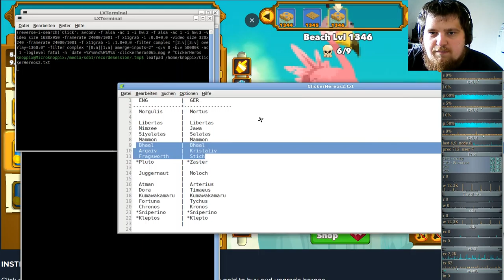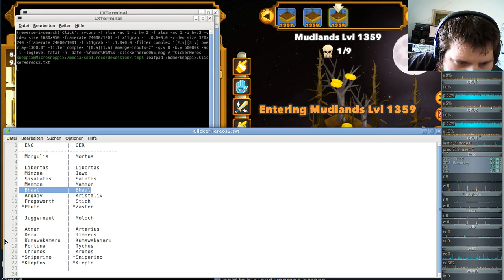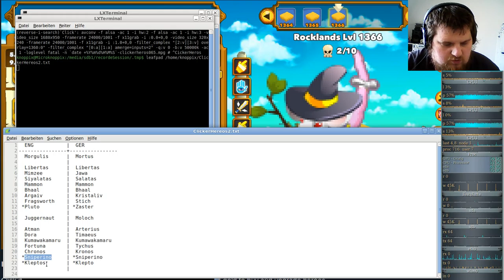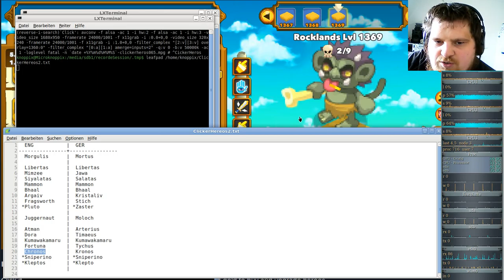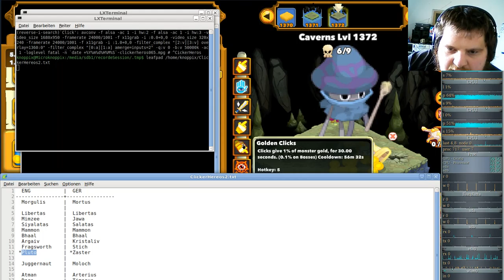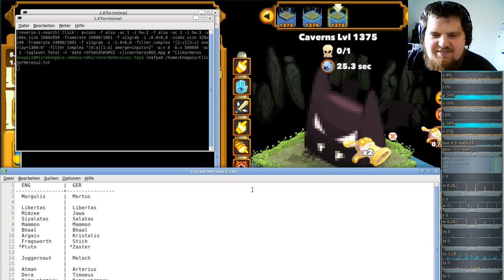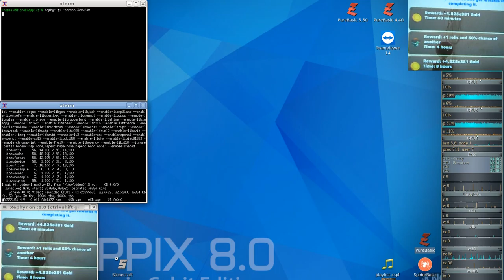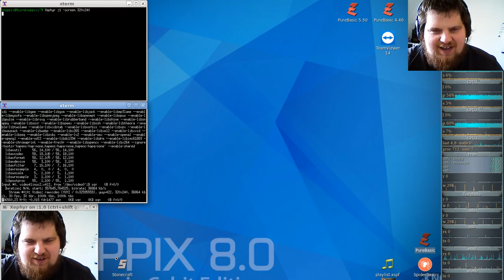Ferien Special: Clicker Heroes ( Clicker/Idle-Game ) #69